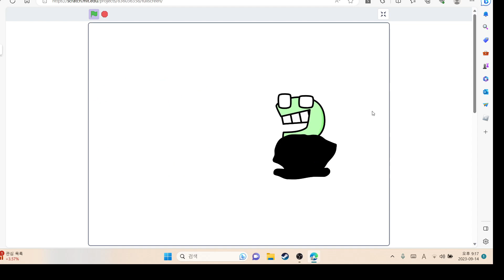a little animated